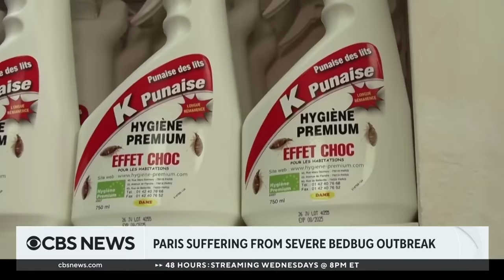Paris suffering severe bedbug outbreak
The City of Love has turned into the city of bedbugs. Paris is enduring a bedbug infestation just 10 months before it's set to host the 2024 Olympics. CBS News' Ian Lee has more on what Paris officials are doing to try to get the pests under control.